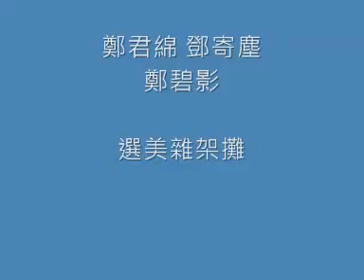鄭君綿 鄧寄塵 鄭碧影 - 選美雜架攤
(男唱) 黎呀啦 睇野呀
(女唱) 選美大會別號雜架攤
(男唱) 喂有酸有辣鹹
(女唱) 肥團揸腰 水磨腳睜
(男唱) 呢各位請坐定
(女唱) 喂喂提防肉彈
(男唱) 個的生藕 亂擘四圍棧
(男白) 老友 唔好斬眼呀 有野呀
千祈咪走雞呀 嗱黎叻 黎叻 睇野呀嗱 睇到嗎
(男唱) 佢三百幾斤別號肉彈 夠福有運行
(女唱) 嘻嘻鹹鹹濕濕 呢呢個兜老坑 眼甘甘咁望
(男唱) 坐低呀 喂
(女唱) 喉擒大膽 想摸兼錫啖 要懲辦
(男白) 喂 老友 眼看手勿動呀 坐低呀 喂喂
(伯父白) 有乜所謂丫 呀 睇吓唔緊要呀馬
(男白) 睇呀 坐低呀 坐低 嗱 又黎叻 黎叻 黎叻
(瘦女唱) 我嬌俏身驅別號瘦蜢 似飛燕下凡
(男唱) 嘩 成排Sellophone 瘦骨珊珊 碰親梗噲爛 猶如蛋散 最慌吹跌落坑渠椪
(瘦女白) 喂喂唔好咁得罪法噃 而家我好輸餂咩 我瘦的之馬
(男白) 亦唔算肥呀 吓 (女) 哼
(男白) 喂 睇野 老友 又黎叻 又黎叻
(老盲女唱) 食完壽桃我六十有三 我制跛眼又盲
(賭女唱) 我時時賭錢 色仔與番攤
(男唱) 嘩好歹有限 完全唔贃 正一寃爛臭鹹蛋